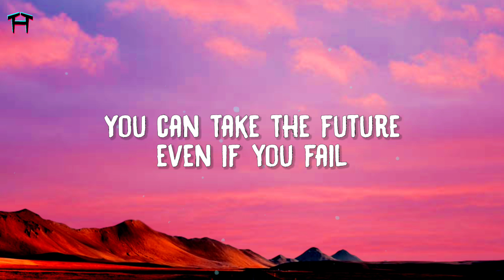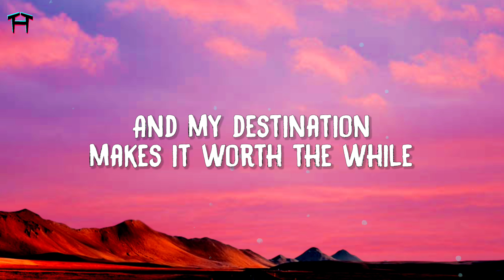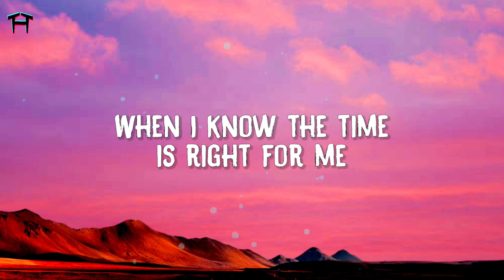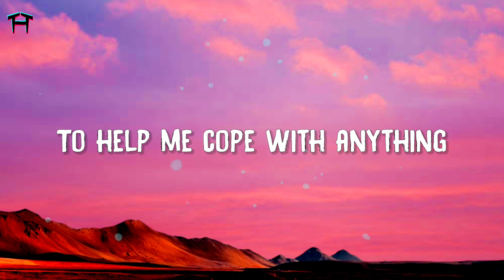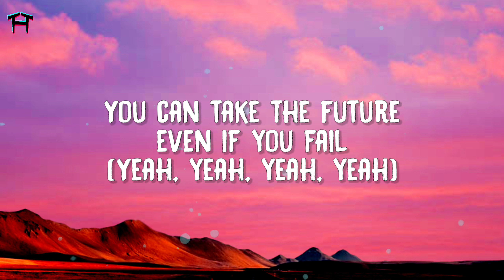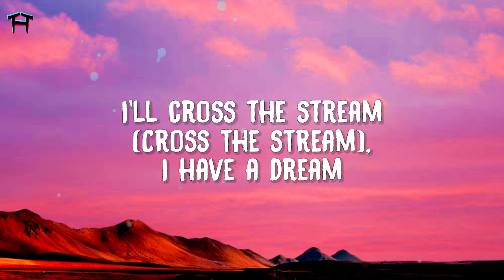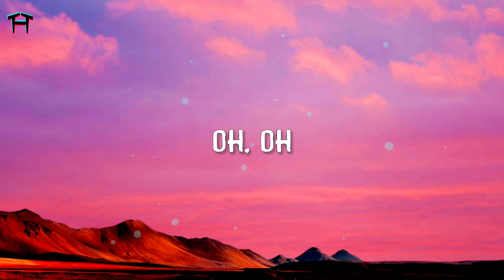Westlife - I Have A Dream (Lyrics)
Westlife - I Have A Dream (Lyrics) | "I believe in angels"

Lyrics:
Westlife

[Verse 1]
If you see the wonder of a fairytale

[Verse 2]
Oh yeah, I have a dream, a fantasy

[Chorus]
I'll cross the stream (Cross the stream), I have a dream